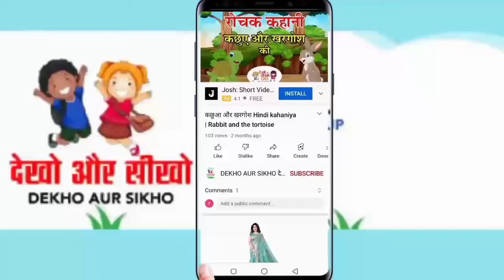कहानी Chanda mama aur maa | चंदा मामा और उनकी मां | rhymes hindi_rhyme kids story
धन्यवाद 🙏